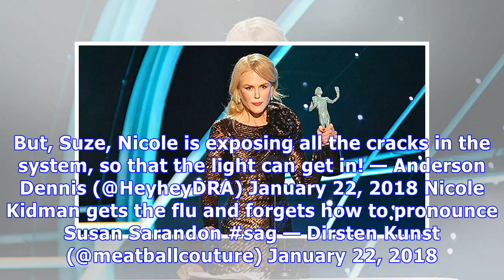Nicole Kidman Messes Up Susan Sarandon’s Name In SAG Speech & It’s Super Awkward